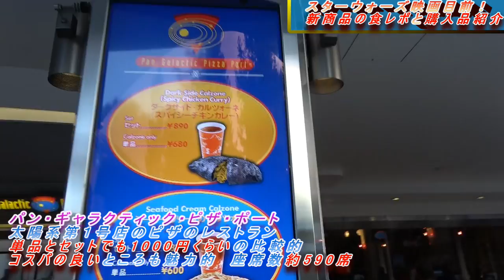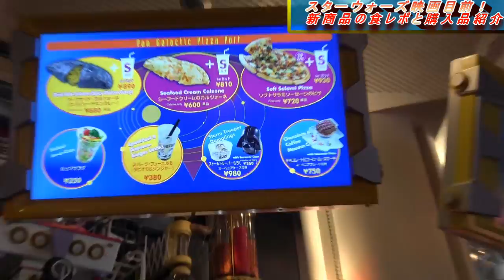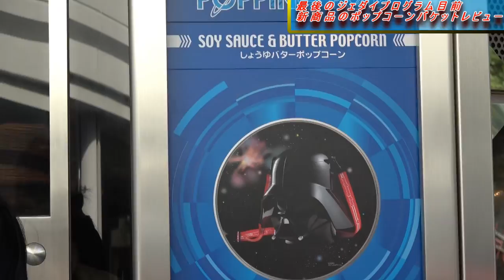新商品ダースベイダーのポップコーンバケット紹介とダークサイド・カルツォーネセットを食レポ♪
スターウォーズの映画最後のジェダイと連動した
プログラム目前だったので
12月1日販売のダースベイダーポップコーンバケット紹介と
ダークサイド・カルツォーネ、スパーク･フューエル８の食レポ動画です♪
今回視聴者さんからいただいたグッズ紹介できなかったので後日
プログラム始まったらリベンジです。